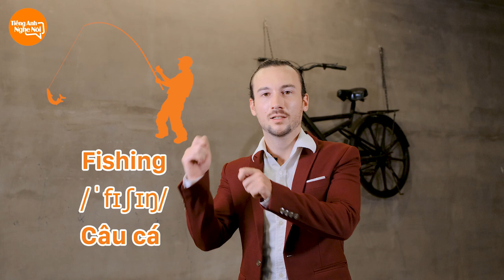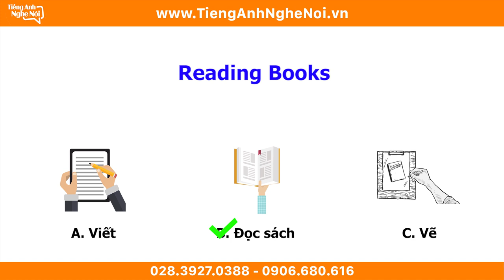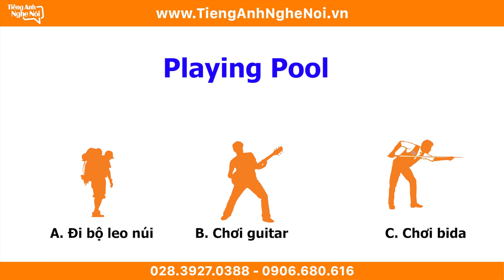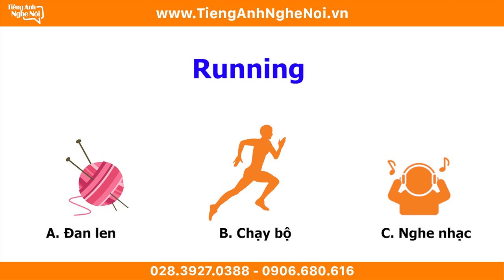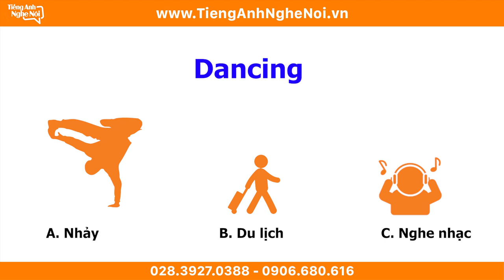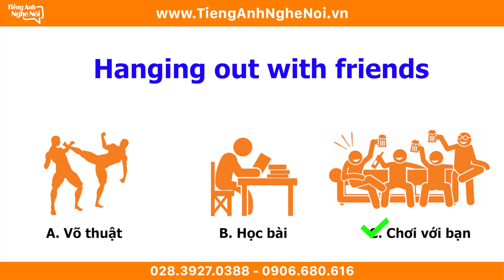FREE TIME ACTIVITIES | LÀM GÌ KHI RÃNH RỖI | Alex B